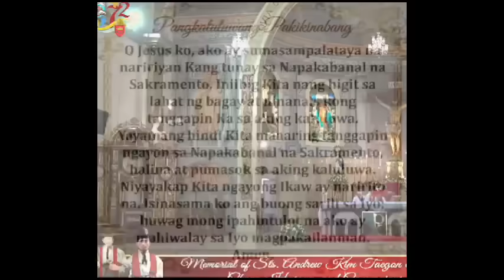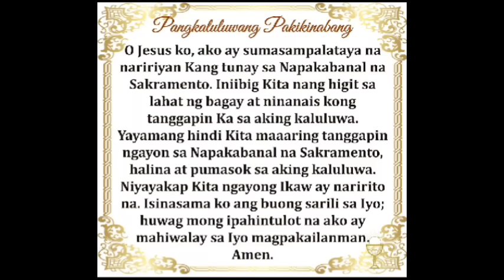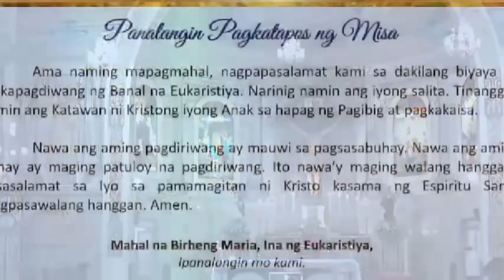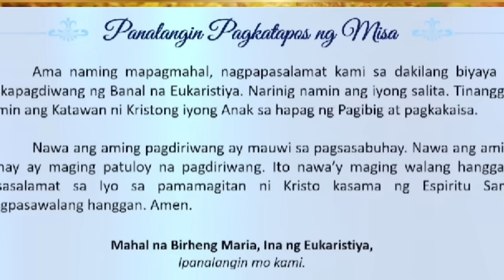Quiapo Church Live Mass Today Tuesday September 24, 2024 Healing Mass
Misa Nazareno Live Mass Today Tuesday September 24, 2024
Martes ng Ika-25 Linggo sa Karaniwang Panahon